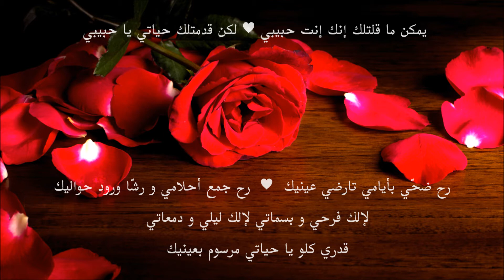♥ جوليا بطرس ♥ حبيبي ♥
جوليا بطرس
يمكن ما قتلك إنك انت حبيبي
لكن قدمتلك حياتي يا حبيبي
يا احلى عمري اللي جاي
بدي احكيلك حكاية
قلك فيها إنك انت حبي نصيبي
حبيبي يا حبيبي يا حبيبي يا حبيبي

راح ضحي بأيامي تأرضي عينيك
أنا راح جمع أحلامي رشا ورود حواليك
لإلك فرحي و بسماتي
لإلك ليلي و دمعاتي
قدري كلو يا حياتي مرسوم بعنيك
حبيبي حبيبي حبيبي